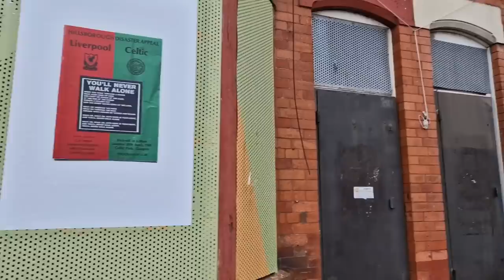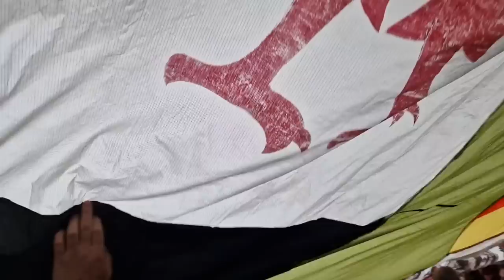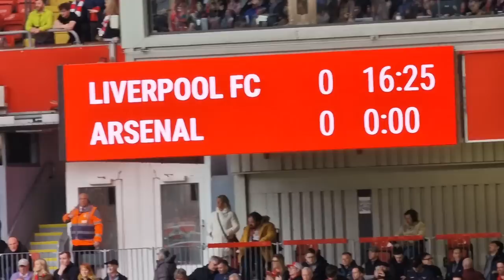SALAH & FIRMINO GOALS, DRAMATIC COMEBACK! LIVERPOOL 2-2 ARSENAL | MATCH VLOG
SALAH & FIRMINO GOALS, DRAMATIC COMEBACK! LIVERPOOL 2-2 ARSENAL | MATCH VLOG. Liverpool put a dent in Arsenal's title challenge, and probably deserved more after a brilliant Ramsdale save and as Mo Salah was denied a late penalty by the ref. A shocking first 35 minutes from Liverpoop saw them go two goals down to Martinelli and Jesus, before Salah got one back and Anfield erupted.

Watch and listen to some boss, uplifting Liverpool podcasts, shows, documentaries and interviews FREE for a month and use code: MAYCH on a monthly Club Captain subscription.